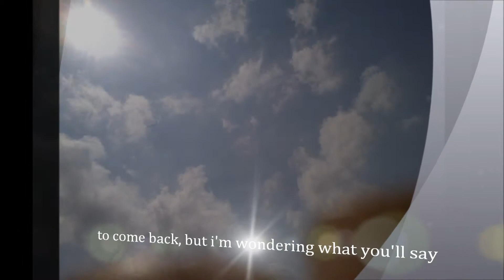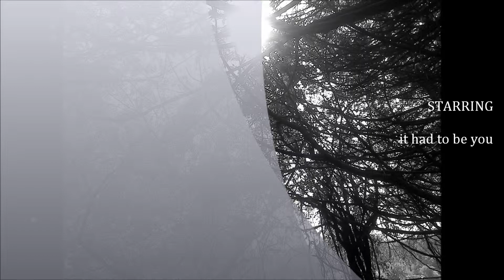come home - Jonas C. Gregorio - A.J. Minett - copyright May 2013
A.J.'s legendary writing and melodies are of the finest music i've ever had the priviledge to have tuteledge under.

For those who are skeptical about whether A.J.'s influence in my music is real, listen to your beauty - bonus track - you are my truth - not jonas melodies and if you really listen to my solo act, you can hear that the vocals are not nearly as grounded or passionate - that's for sure - A.J.'s tunes are magic - Recording and playing with A.J. is like a good conversation with someone who knows you well.  The conversation is symbiotic ;)